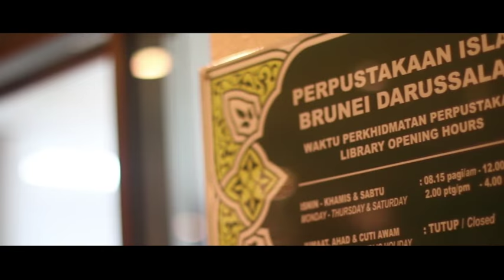2 Perpustakaan Islam Brunei Darussalam:A picture story Speaker: Pg Hj Mohd Shahminan